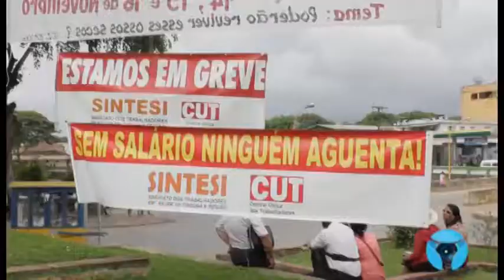Itajuípe: Funcionários da Saúde param as atividades por conta de salários atrasados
Manifestação dos Funcionários da Saúde do município de Itajuípe/BA. Por não receberem os seus salários em dia, os funcionários paralisaram as atividades e só retornarão com o pagamento. A nossa reportagem estevem no local e registrou as imagens. Acompanhem.